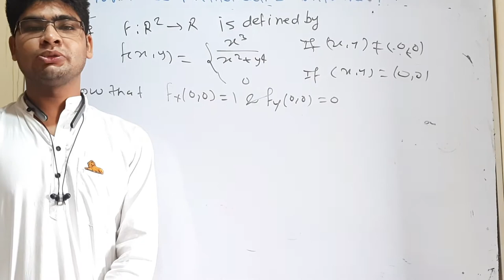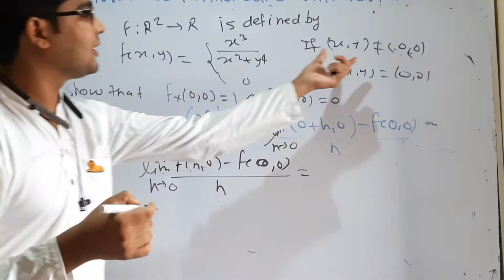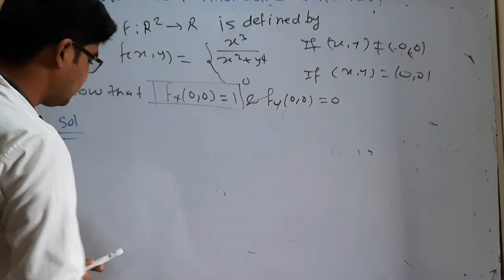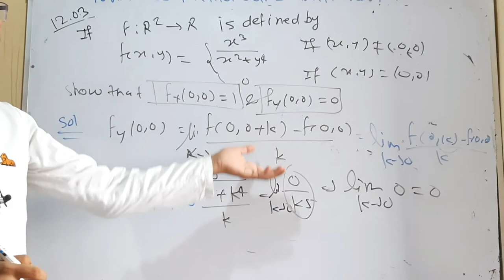important question for msc mathematics entrance paper question no 20 by hitesh meena